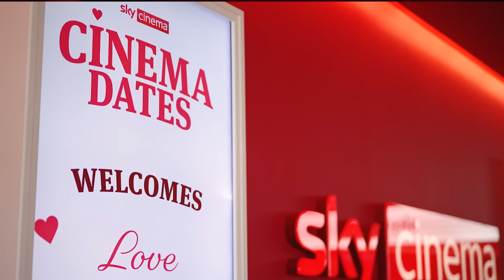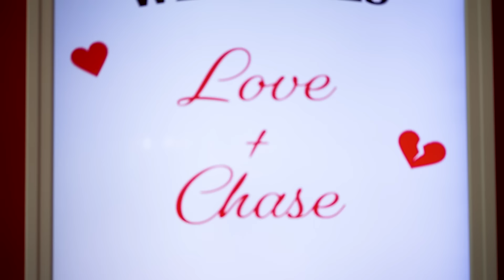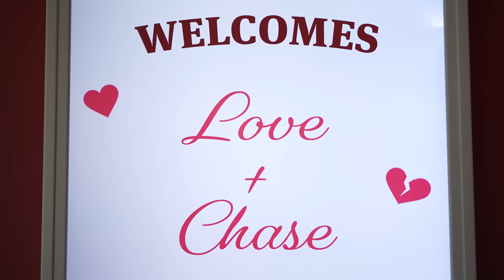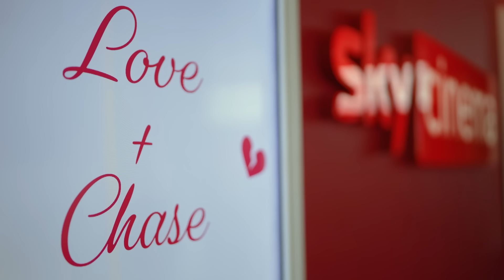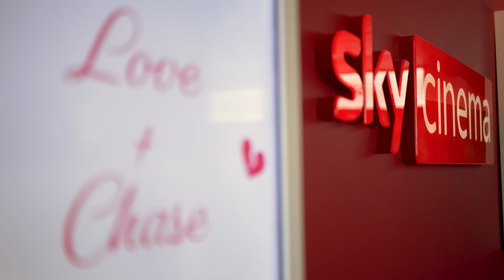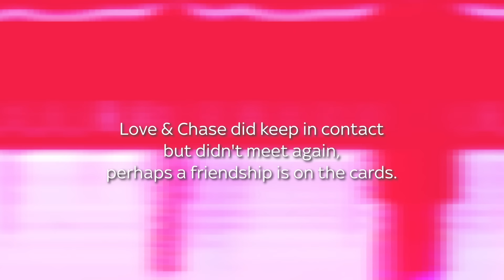Will Magic Mike Help Spark Romance Between Love & Chase? 😍🕺| Cinema Dates | Sky Cinema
Welcome to Cinema Dates, the dating reality show that brings together two cinema-loving singles on an old-school blind date to the movies.

Join iconic comedian Michael Spicer, as he follows the two expertly matched singles and reacts to juicy moments that unfold. Expect to see pre-date nerves, some intense flirting, blockbuster-worthy end-of-date verdicts, and their reviews of the latest Sky Cinema releases. Will it be awkward elbow touches as they both go for the popcorn, or kisses on the back row?

At the time of release of this series, all films were available on Sky Cinema.